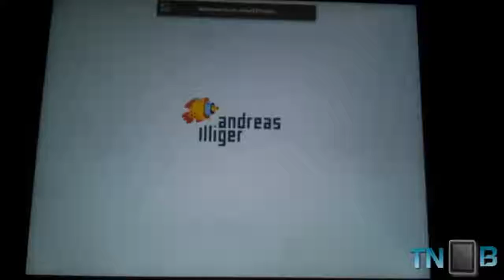New Tiny Wings HD Gameplay on iPad 3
Here is a gameplay of the newly launched Tiny Wings HD on my iPad 3. The game allows you to play the journey of a bird who does not have proper wigs to fly. The music is superb and the gameplay is very addictive. The graphics are completely optimized for the retina display. I loved every moment of gliding and flying and recommend this game to everyone.